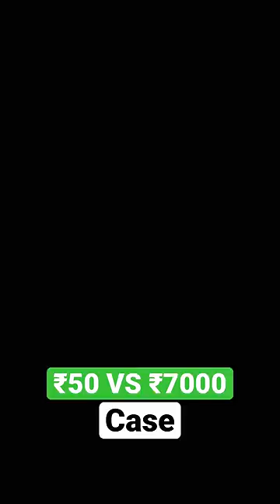₹50 VS ₹7000 Smartphone Case - Which is Better?